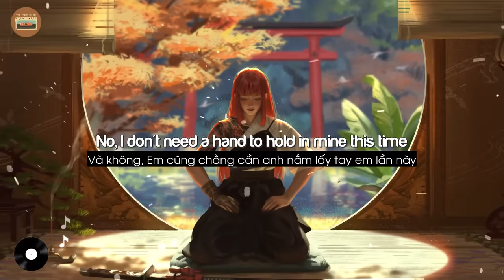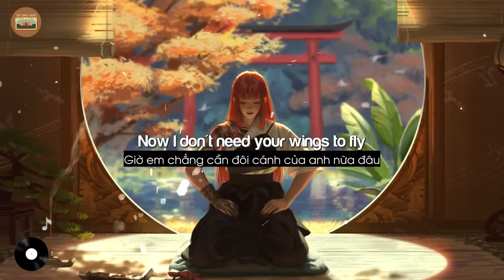Hero - Cash Cash ft Christina Perri (Lyrics + Vietsub) // Top Tik Tok ♫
📸 Background:
Artist: Hou China